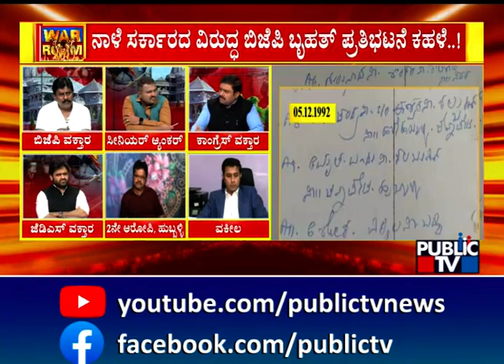ರಾಮಜನ್ಮಭೂಮಿ ಹೋರಾಟಕ್ಕೆ ಮರುಜೀವ..! | Discussion With Politicians, Advocate and Case Accused